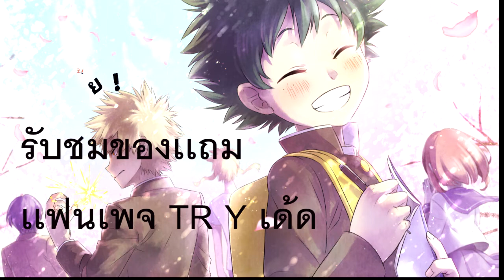อนิเมะThe Movie 2018ที่ไม่ควรพลาด - Animeโว้ย!#2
เฟสBookส่วนตัว ปลื้มจิต ปลื้มใจ นะคับ(ไม่ค่อยได้โพสอะไรหลอก)
เเฟนเพจ อย่าลืมกด LIKE
คุณสามารถร่วมกันบริจากสมทบทุนให้กับทีมงานช่องTR Y
ที่กำลังประสบปัญหากับความจนอย่างรุนเเรง
ได้ทางทรูWallet 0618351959 ได้เลยนะครับ